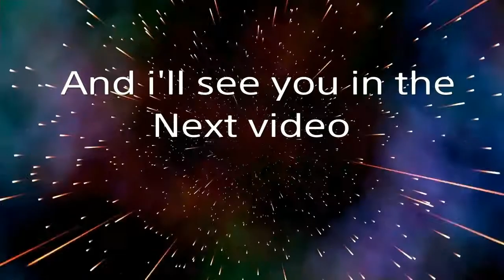Garfield the movie in a nutshell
Minecraft is back kinda
Friends